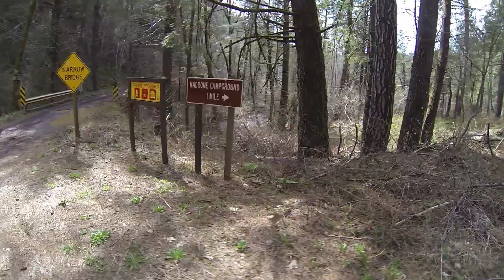GoPro Hero 3 Black Gillman Road 3/24/2013 Part 2 re-uploaded Wheelers Nursery DRZ400 Yamaha WR250R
The audio was off so this is the repost of part 2 of the ride to Wheelers Nursery.